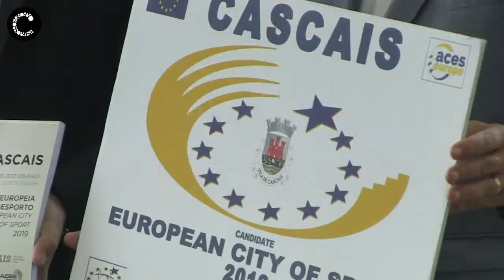Candidatura Cascais Cidade Europeia Desporto 2019 | Apresentação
A candidatura de Cascais a Cidade Europeia do Desporto 2019 foi apresentada a 20 de julho, no Clube Naval de Cascais. Na sessão estiveram presentes alguns dos embaixadores desta candidatura, entre os quais campeões nacionais e internacionais de várias modalidades desportistas.

Câmara Municipal de Cascais | Julho 2017